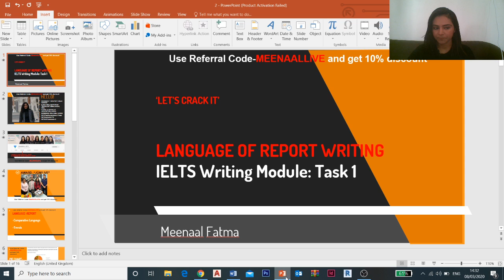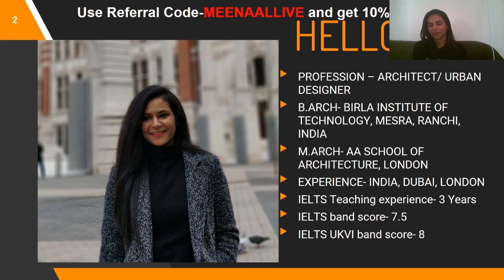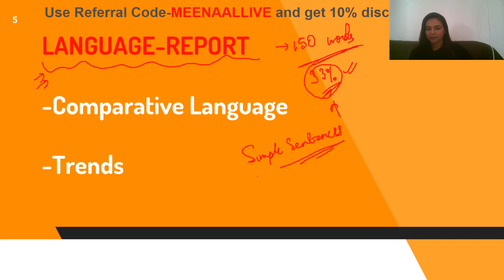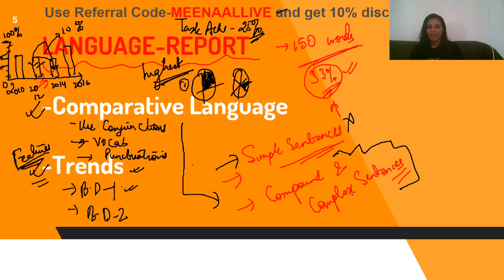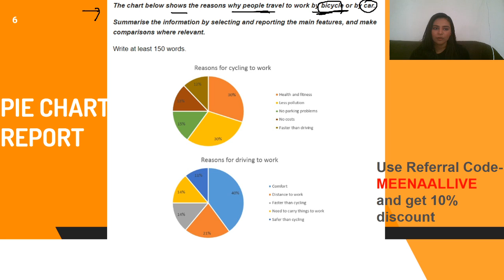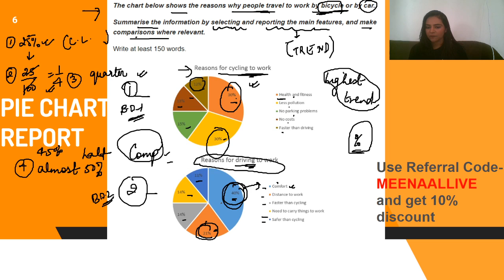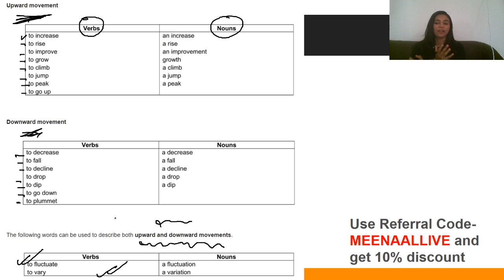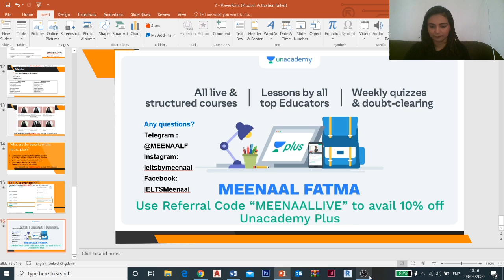Comparative Language of Report Writing | Unacademy IELTS 2020 | Meenaal Fatma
In this section, I will be discussing the comparative languages of report writing.

Download the Unacademy Educator app from the Google Play Store
PREPARE NOW! Check out courses from our top educators
Unacademy Subscription Benefits:
1. Learn from your favorite teachers.
2. Dedicated Doubt Clearing Sessions in the EACH Course.
3. One Subscription, Unlimited Access.
4. Real-time interaction with your teachers.
5. LIVE Doubt Clearing Sessions.
6. Download the classes and watch them offline.